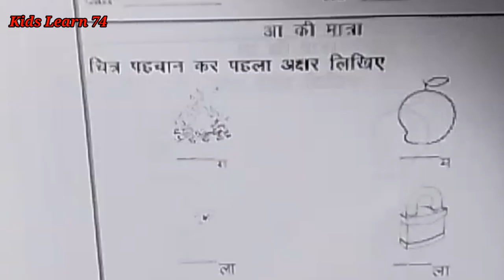चित्र देखकर उसका नाम लिखो || Kids for learning image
My Channel It is our responsibility to provide maximum information to the children in sports like making them proficient in Hindi, English, Mathematics
my aim is to teach kids as fast as possible.

Query

chitra
chitra image
chitra banane ka tarika
chitra banana
chitra dekh kar naam likho
चित्र
चित्र कैसे बनाते है
चित्र बनाना
चित्र कामेडी
चित्र कला
चित्र देख
चित्र देखकर शब्द लिखो
चित्र देखकर कहानी लिखिए
चित्र देखकर वाक्य बनाओ
चित्र देखकर
चित्र देखकर कहानी बनाना
चित्र देखकर नाम लिखिए
चित्र देखकर अक्षर लिखो
चित्र देखकर पहला अक्षर लिखो
चित्र देखकर नाम लिखो
चित्र देखकर नाम बताओ